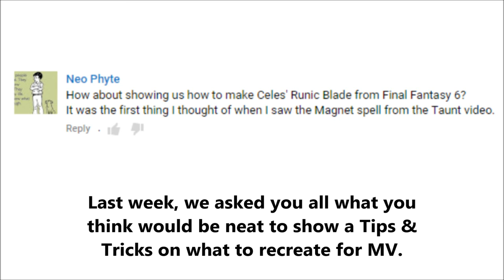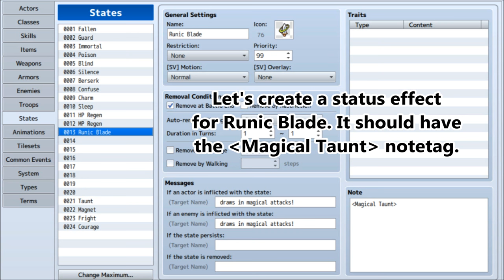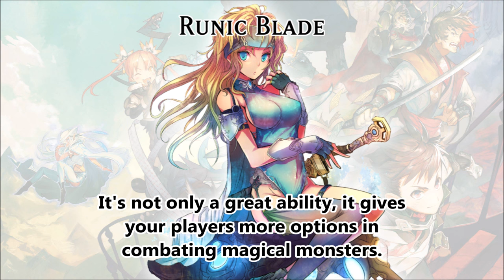Tips & Tricks - Runic Blade (Final Fantasy 6) - RPG Maker MV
Ever wanted to remake Celes' Runic ability from Final Fantasy 6 for your RPG Maker MV game? Well, now you can if you follow the above tips & tricks video.

From the video, the line to insert into Damage Step 52 can be found

Remember to replace the 13 with whatever your Runic Blade status effect ID is.